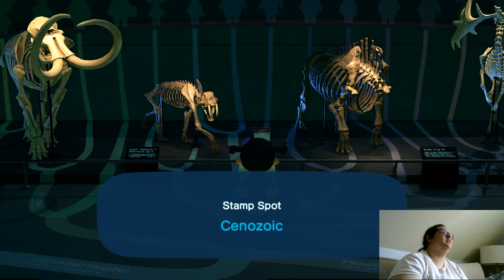Blackjack Plays New Horizons 16--Rally The Stamps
Blathers is this honestly the best you could manage? Come on, the stamp rally I worked at we at least gave a presentation first.